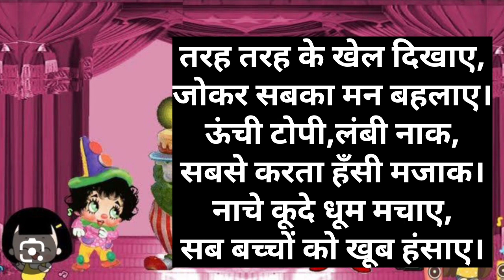jokar Hindi kavita#yt Hindi kavita kids Hindi kavita#india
jokar Hindi kavita#yt Hindi kavita kids Hindi kavita#india#viral poem